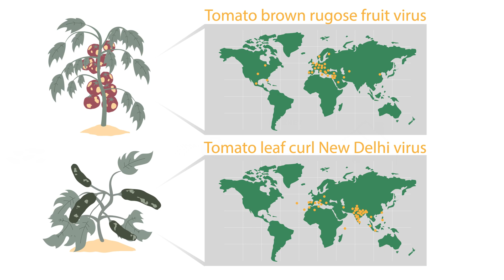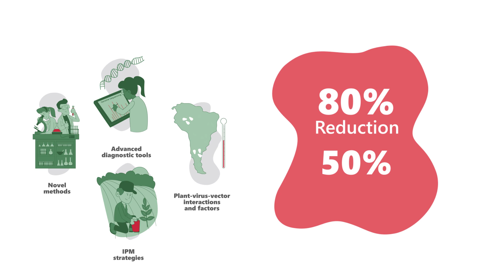VIRTIGATION Animation - Fighting emerging viral diseases in tomatoes and cucurbits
VIRTIGATION is a multi-actor project aimed at developing bio-based solutions to tackle emerging viral diseases caused by begomoviruses (whitefly-transmitted) and tobamoviruses (mechanically transmitted) in tomato and cucurbit crops. In its research, VIRTIGATION focuses on fighting the most threatening plant viruses in this regard, which are the begomovirus ToLCNDV (Tomato leaf curl New Delhi Virus) and the tobamovirus ToBRFV (Tomato brown rugose fruit virus).

VIRTIGATION has received funding from the European Union's Horizon 2020 research & innovation programme under grant agreement No 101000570.